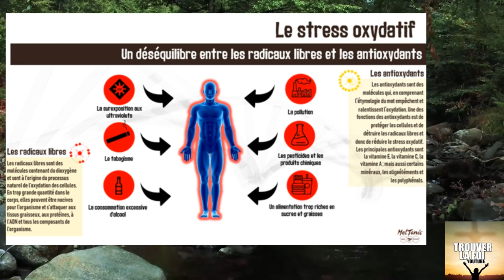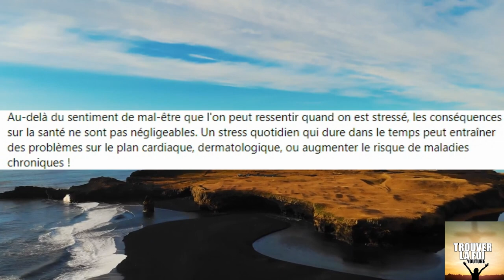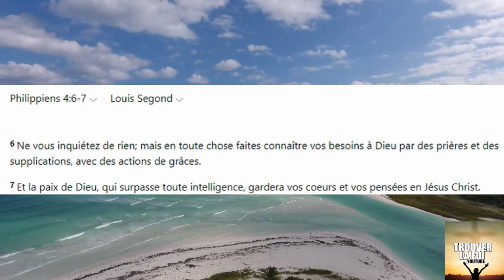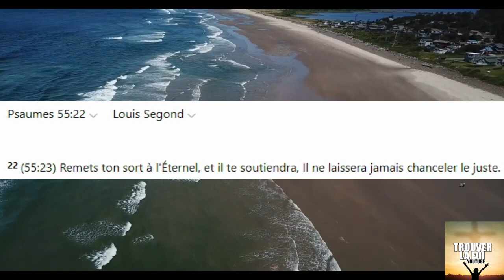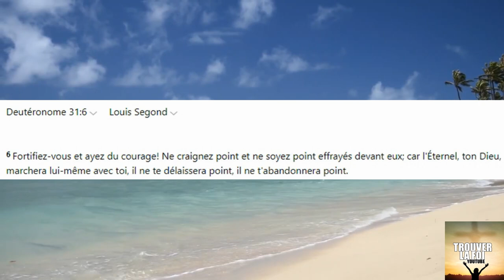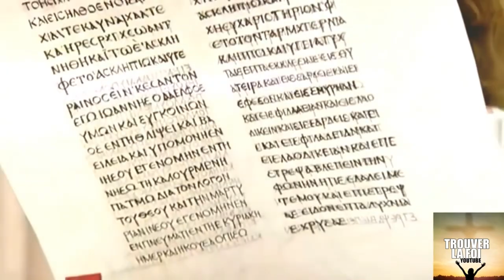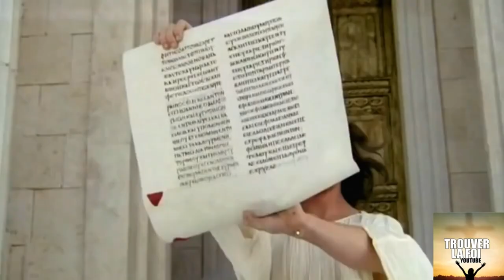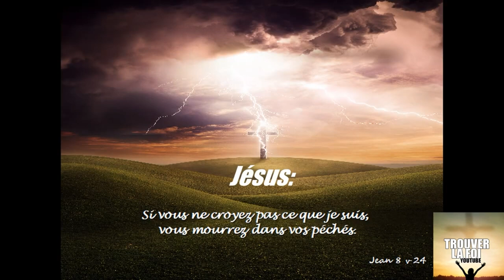ATTENTION! INQUIETUDE, STRESS, ANXIETE = DESTRUCTION ET MANQUE DE FOI SELON DIEU, SA PAROLE LA BIBLE